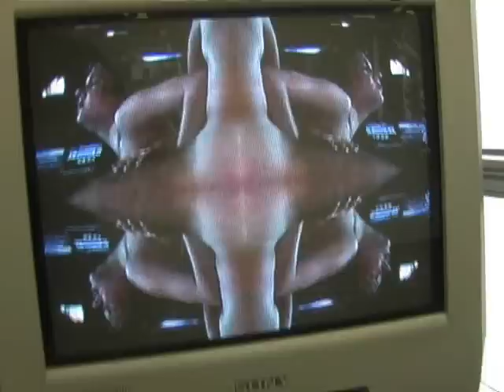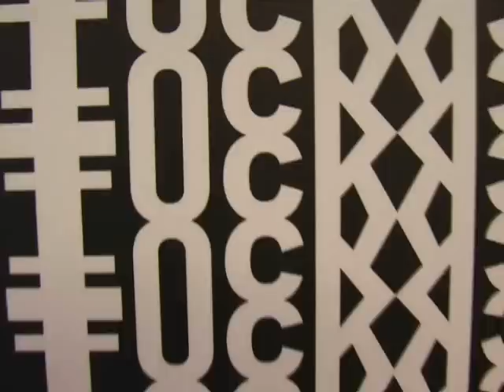Fuckin' Summer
An eye on the Kendell Geers expo - S.M.A.K. (Gent-Belgium) - Summer 2007
(Ron Chiers)